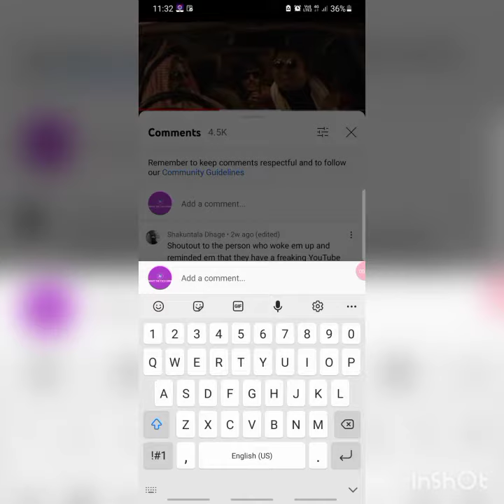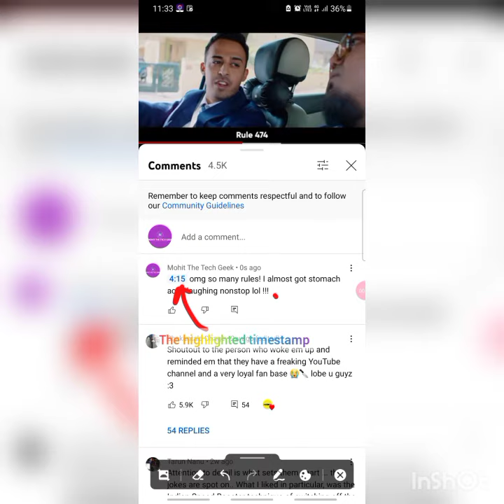How to add timestamps to YouTube Video Comments...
This is my sixteenth video where I will show you how to add timestamps to your comments on YouTube videos , so that it will be easy for others to know at which particular part you are commenting at.